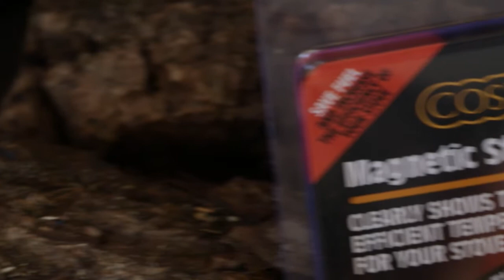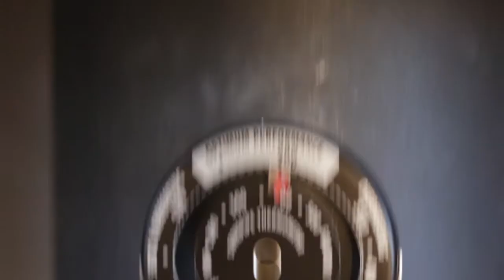Cosystove Magnetic Stove Pipe Thermometer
The Cosystove stove pipe thermometer has a thermal expansion coil on the rear that expands and indicates on the front of the thermometer gauge when to reload your stove to keep it in the most efficient zone. Too low and creosote is building up in your stove pipe. Too high and you are losing energy from the stove.
It’s more than a thermometer. It is specifically designed to be used with wood burning stoves. The heat is transferred via the magnet and coil and the readout gives you peace of mind that you are not wasting energy. A thermometer would only give a readout of the temperature in a room and not the actual stove.
It assists people save valuable energy and it will help avoid having to make costly repairs to the flue pipe due to creosote/soot build up.
Monitors flue pipe heat for maximum efficiency
Helps to avoid creosote build up & heat loss
Easy to install
Instructions included on reverse of the packaging